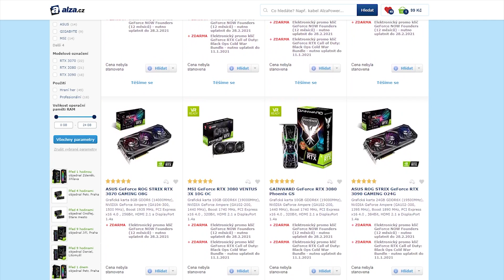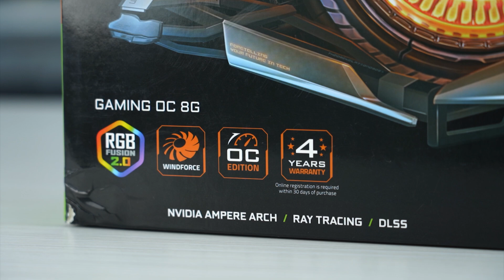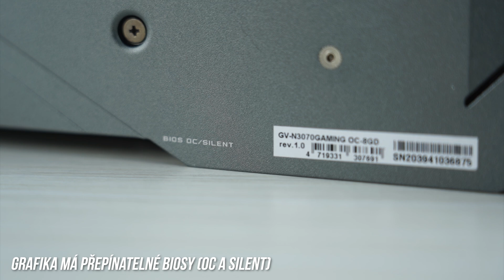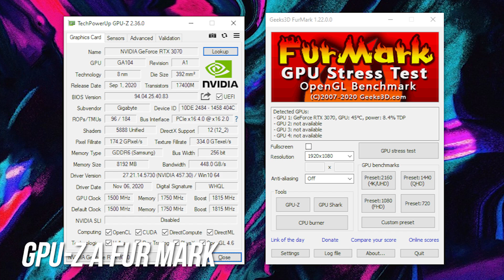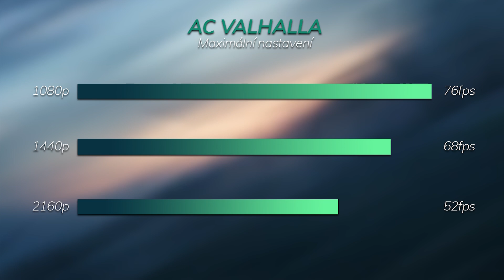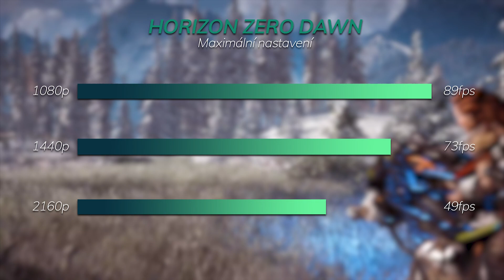Jaká je Nvidia GeForce RTX 3070? (RECENZE #1242)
Nové grafiky jsou opravdu jen velmi omezeně - ale přesto se nám podařilo dostat do rukou Nvidii GeForce RTX 3070, jednu z nejzajímavějších grafik nové generace s výhodným poměrem cena / výkon. Jaká je a jaké dává výkony v populárních hrách?

📌 Obsah:
00:00 - Intro
00:33 - RTX 30xx nejsou!
01:10 - Naše dnešní grafika a parametry
02:17 - Design a konstrukce
02:50 - Chlazení a hluk plus dual bios
03:27 - Pevnost a porovnání velikosti
04:07 - Konektory a spotřeba
04:46 - Benchmarky
06:17 - Shrnutí výsledků
07:02 - Doporučení a závěr

🎧 Použitá hudba:
Magnofield - Solar